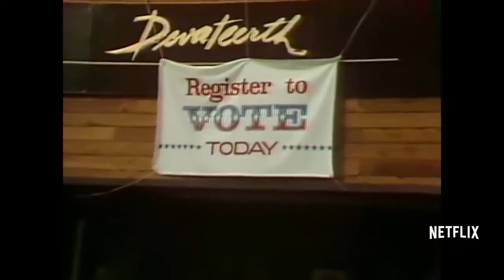Wild Wild Country (mini serie 2018) Trailer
Sinopsis: Acest serial documentar marca Netflix spune povestea adevărată a gurului indian Osho și a acolitilor lui, care doresc să pună bazele unei oraș utopic. Astfel, la mijlocul anilor ’80, vor pune stăpânire pe un orășel din Oregon, Antelope, care deținea doar vreo 50 de locuitori. Conflictele cu autoritățile locale apar însă destul de repede, transformându-se într-un scandal national. Mini-seria este bazata pe povestea reală a celui mai controversat guru contemporan.